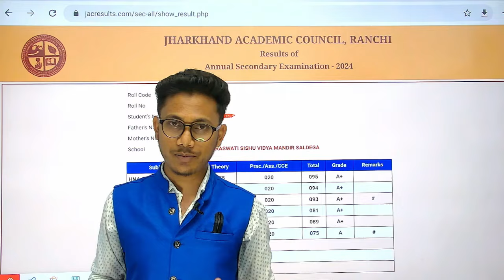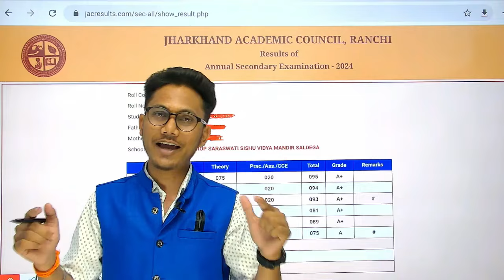देखें किसका कितना आया है // अपना Result comments करें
jac class 10 result date 2024
class 10 result date 2024
jac class 10 result kb ayega 2024
class 10 result kb ayega 2024